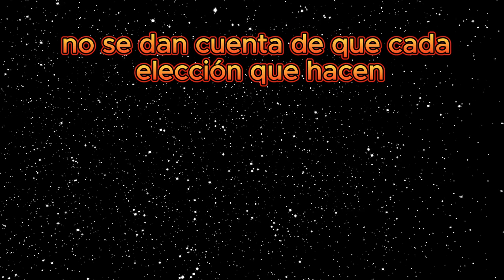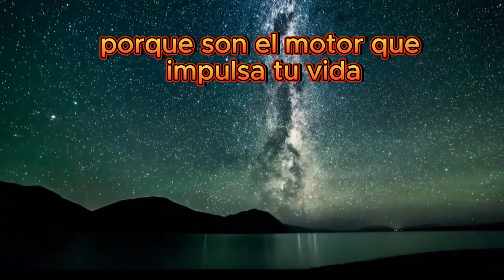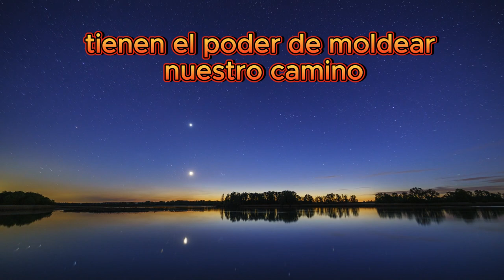COMO tomar el control de tu vida.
La vida no es una acumulación de días, semanas y años, sino una acumulación de elecciones que tomamos. Las elecciones son lo que determina nuestra dirección, nuestros logros y nuestro destino. Si no nos gusta dónde estamos hoy, podemos cambiarlo con nuestras elecciones Si queremos un futuro mejor, podemos construirlo con nuestras elecciones.

Cada elección que hacemos tiene un efecto acumulativo en nuestra vida. Las elecciones positivas nos acercan a nuestros objetivos, mientras que las elecciones negativas nos alejan de ellos. Por eso, es esencial elegir sabiamente.

La mayoría de las personas no comprende la verdadera magnitud del poder de sus elecciones. No se dan cuenta de que cada elección que hacen, incluso las pequeñas, tienen un impacto en su vida. Si queremos mejorar, debemos aprender a tomar elecciones más conscientes y responsables.

Recuerda, la vida no te hace; tú haces tu vida con las elecciones que tomas. Así que no dejes que las circunstancias o las personas te controlen. En lugar de eso, toma el control de tu destino a través de tus elecciones.

En última instancia, la clave para una vida exitosa y significativa radica en tomar elecciones que te acercan a tus sueños y objetivos. No subestimes el poder de tus elecciones, porque son el motor que impulsa tu vida hacia el futuro que deseas."

Esta oratoria de Jim Rohn enfatiza el poder de las elecciones en la vida de una persona y cómo cada elección, por pequeña que sea, puede tener un impacto significativo en su destino. Es un recordatorio inspirador de que somos los arquitectos de nuestra propia vida y que nuestras elecciones tienen el poder de moldear nuestro camino hacia el éxito y la realización personal.